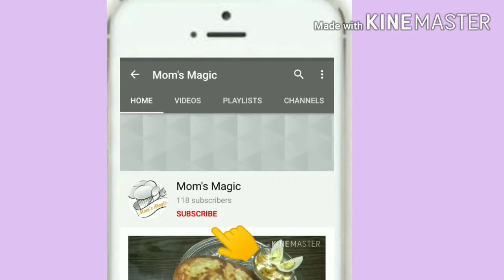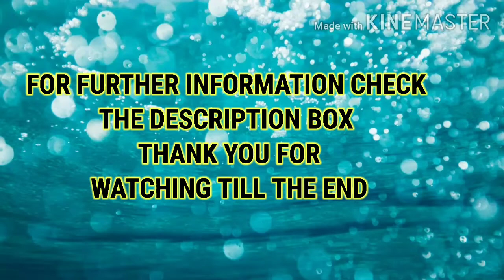Doi potol recipe|খুব সহজে বাড়িতে বানিয়ে নিন দই পটল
Doi Potol:-
Oil 4 tbsp
Pointed gourd 250 gm
Salt according to taste
Ginger 1inch
4 green chillies
Ghee 1+1/2 tsp
Hing 1/2 tsp
1 bay leaf
Chashew nut powder  2 tbsp